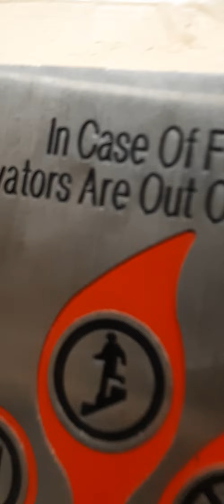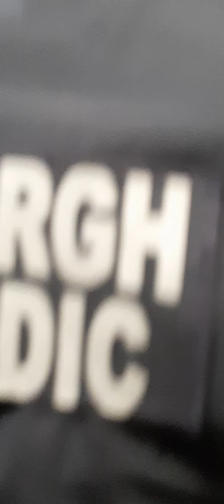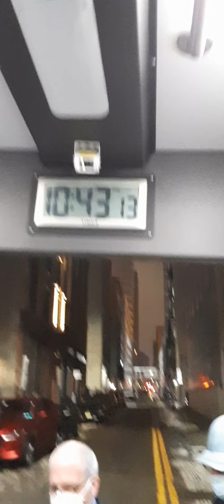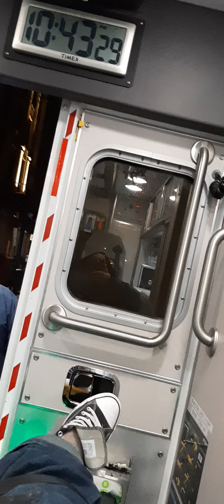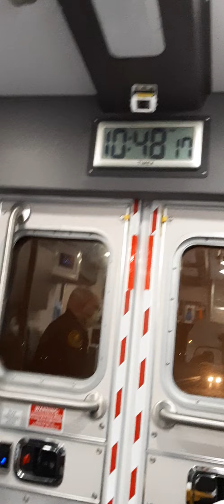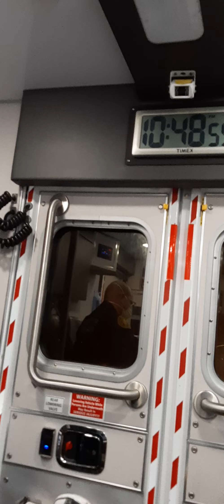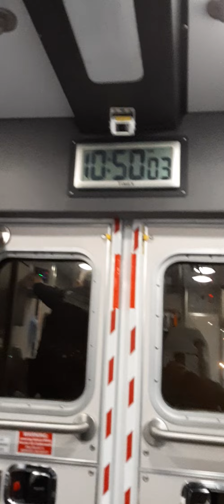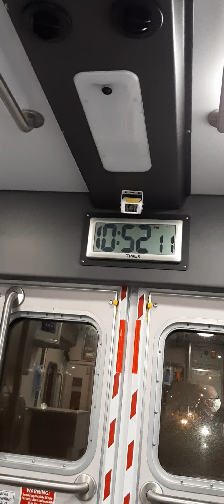February 13th On way to the hospital. the FBI's emt always make up my symptoms!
I'm losing the the battle against the fbi to save my life but I'm going to keep fighting!